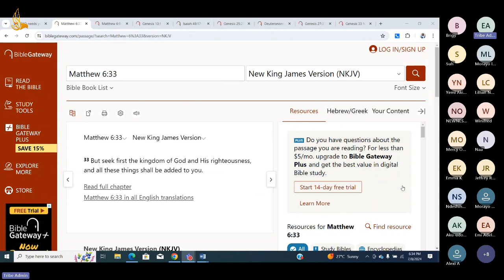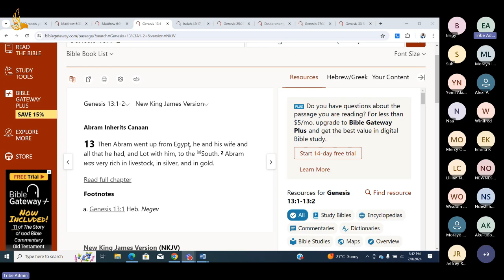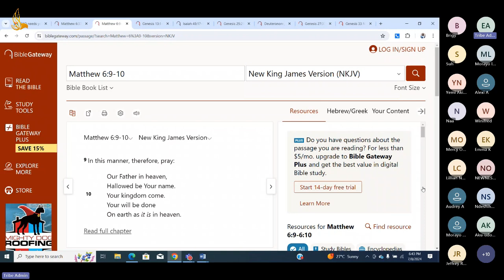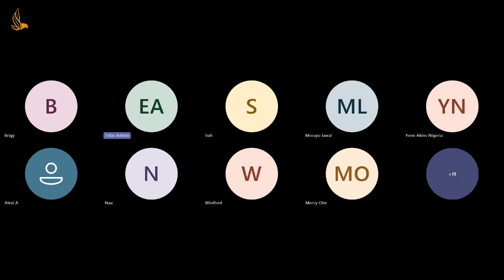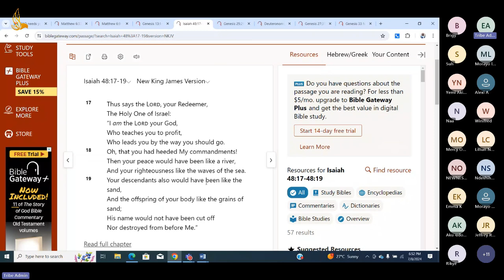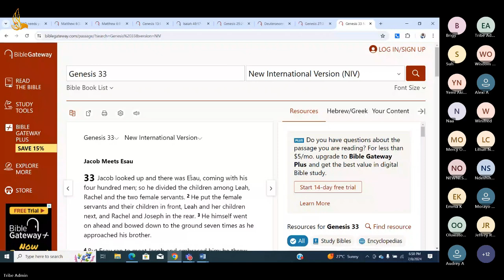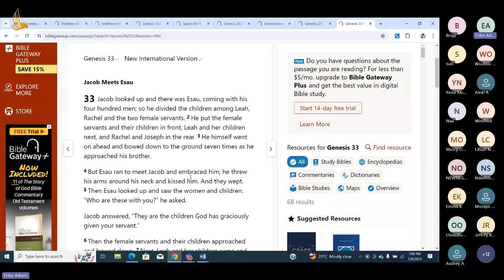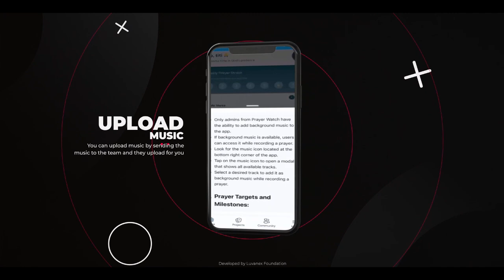Marketplace Ministers Fellowship | Restoration of Lost Fortunes - Victoria Kagbure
At The Tribe of Marketplace Ministers we believe God has graced each person with certain talents, passions and gifts. These talents and passions most often, become the basis for your marketplace ministry.

We invite to sign up for our school of marketplace ministry where you can learn something valuable and give your spiritual life a boost. Below are some of our amazing courses:

- School of apostles in the marketplace
- School of Prophet in the marketplace
- School of Evangelist in the marketplace
- School of Pastors in the marketplace
- School of Teachers in the marketplace